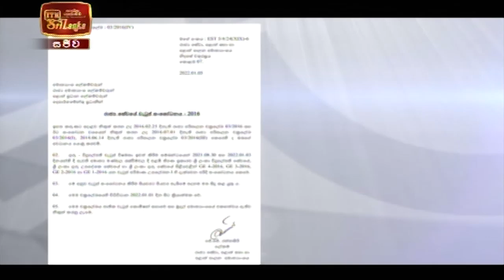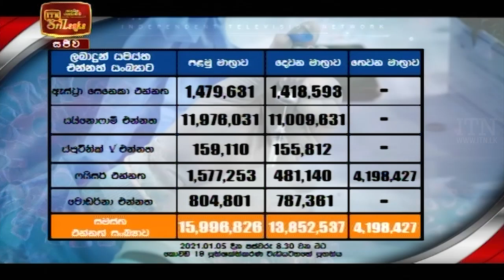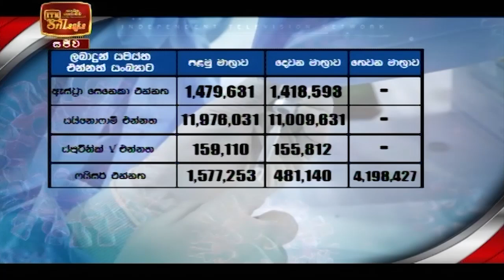ITN News 2022-01-06 | 12.00 PM